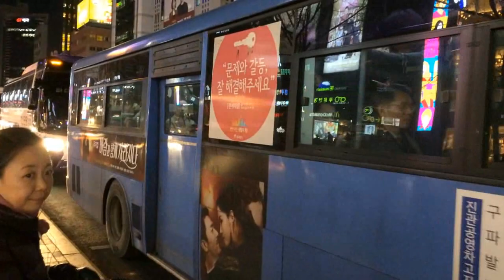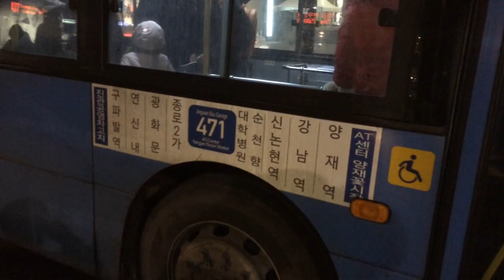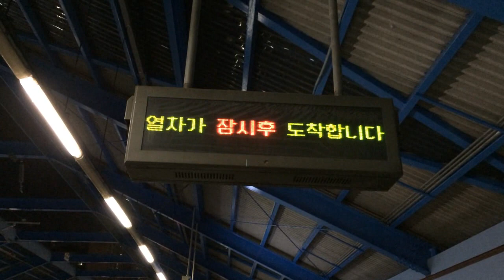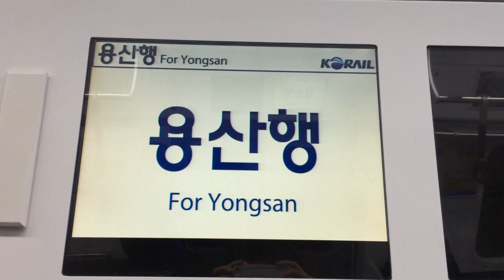December 2014 Buffing - Old Korean Buses, Old Korail Trains & More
Here are various videos taken in November 2014, featuring the Seoul Metropolitan Subway system, the Seoul Metropolitan Bus system, and parts of Korail (Korea Railroad)! Retired Hyundai Super Aero City buses can be seen running, as well as old Korail Saemaeul Class trains and the Gyeongui metro line prior to its merge with the Jungang metro line.